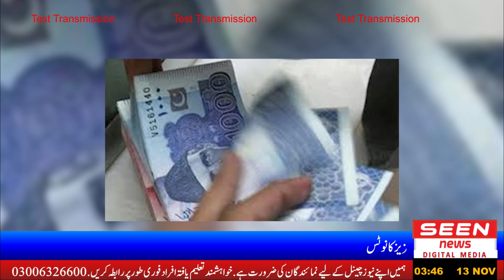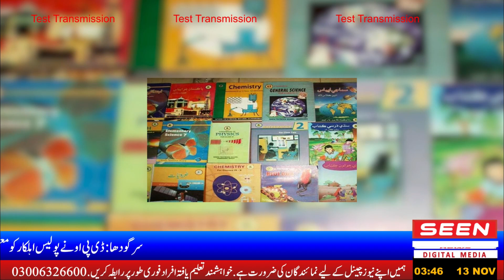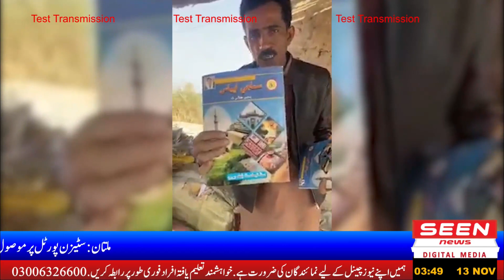Ghost school books issue in sindh schools